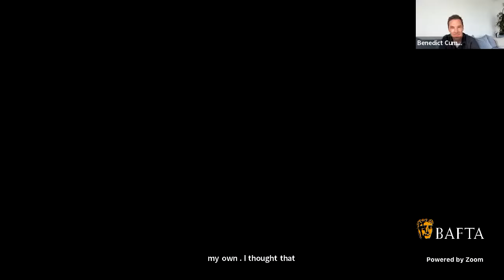The Film Sessions: Leading Actor | EEBAFTAs 2022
Join us for a chat with this year's EEBAFTAs nominees for Leading Actor.
Check out the full events calendar at events.bafta.org